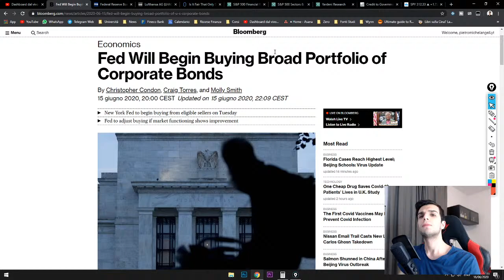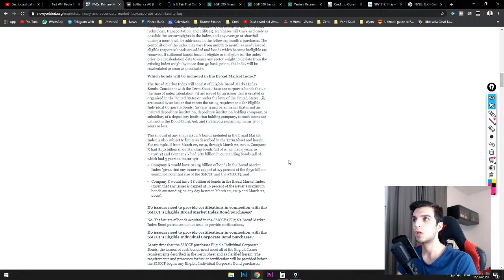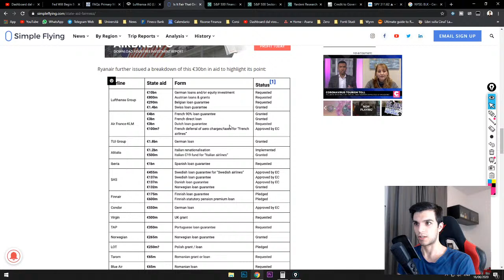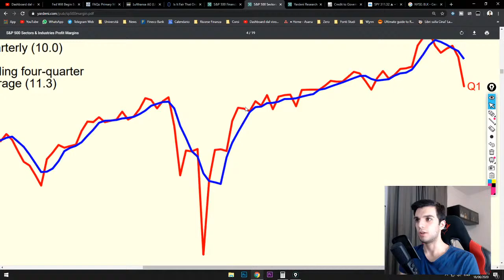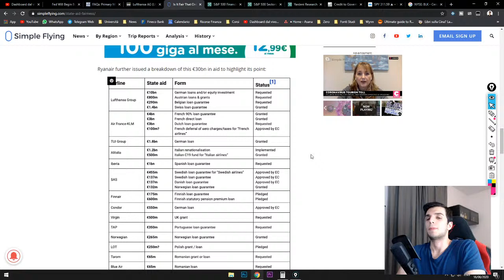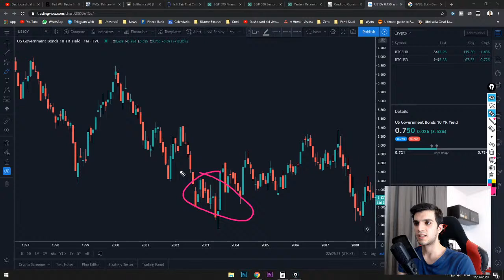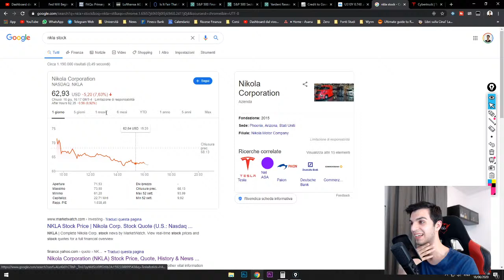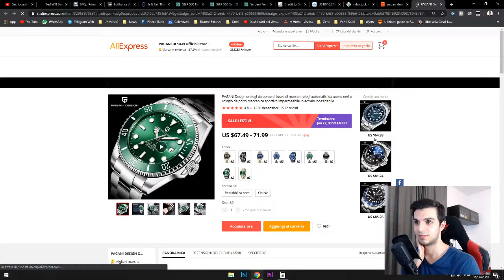🔴 Gli USA Sono in Serio Pericolo per Colpa della FED. Ecco Perché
Se vuoi donare puoi usare il link qua sotto e sostenere il canale..